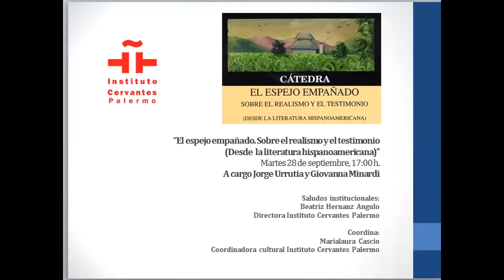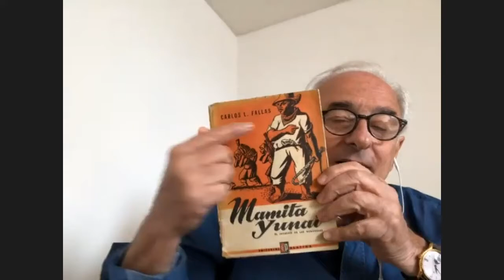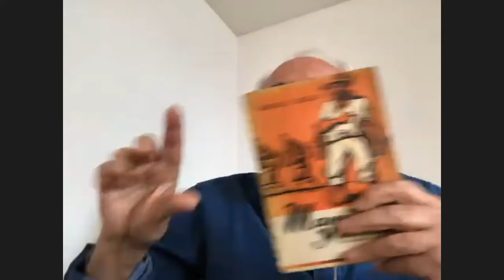El espejo empañado. Sobre el realismo y el testimonio (Desde la literatura hispanoamericana)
Tras unas reflexiones teóricas para marcar límites conceptuales, el libro busca los caracteres identitarios nacionales que la literatura ha querido destacar, tanto de contenido como formales, lo que conduce a la problemática del realismo y a la presencia de aquellas poblaciones consideradas como carentes de voz, debido a su marginación cultural. Los conceptos de naturaleza, verdad, veracidad, historicidad, compromiso y testimonio son analizados y se somete a crítica la idea de que la característica definitoria de la literatura hispanoamericana sea, precisamente, el testimonio. Ello conlleva implicaciones ideológicas y requiere el estudio de los condicionamientos de la política cultural de la revolución cubana. Se estudia en la parte central del libro la olvidada novela de plantación que, uniendo la relación de la naturaleza con el trabajo, la economía y la política, caracterizaría la literatura iberoamericana entre 1920 y 1950, pero que es olvidada, primero por la novela del llamado boom, y luego por los libros del testimonio directo. Concluye con una reflexión sobre el espíritu genesiaco de aquella literatura, independientemente de su significación política.

Jorge Urrutia. Catedrático Emérito de la Universidad Carlos III de Madrid. Fue Director Académico del Instituto Cervantes. Profesor invitado en varias universidades, entre ellas la de Palermo. Tiene una obra poética reconocida, que se resume en dos antologías, Será presente lo que ya es pasado (Madrid, 2017) y Presente continuo (Santo Domingo, RD, 2018). Ha preparado numerosas ediciones críticas de Azorín, Valle-Inclán, Miguel Hernández, Hierro, De Luis..., la última de Piedra y cielo, de Juan Ramón Jiménez (Madrid, 2020). Es un especialista destacado en la literatura simbolista europea sobre la que ha publicado varios libros.

Giovanna Minardi es profesora asociada de Literatura Hispanoamericana en la Facultad de Filosofía y Letras de la Universidad de Palermo (Italia), donde se ha doctorado con una tesis sobre Julio Ramón Ribeyro. Ha publicado ensayos sobre el cuento y la mini ficción hispanoamericanos; antologías de narradoras mexicanas y peruanas del siglo XX y de mini ficciones; además de varios artículos en revistas especializadas.